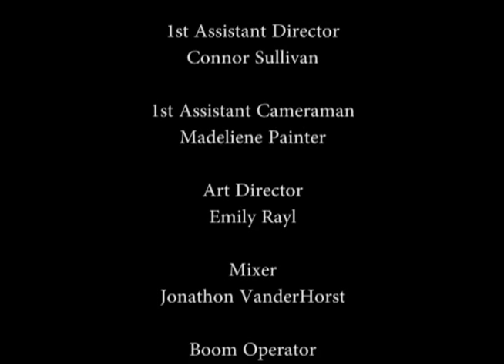Opening Scene of The Social Network (Winter Scene)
UNCSA School of Filmmaking Winter Scene of The Social Network.